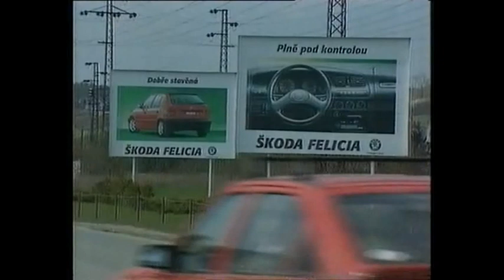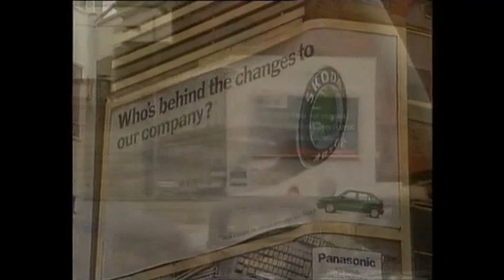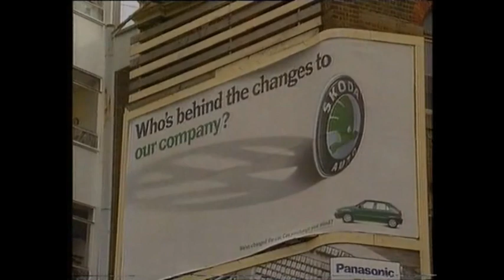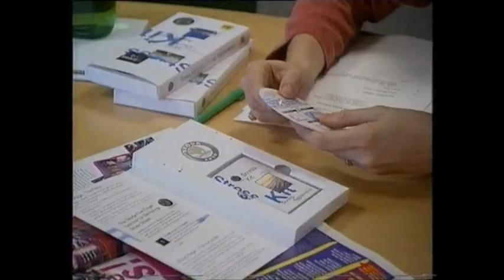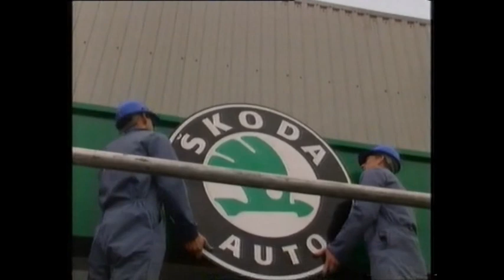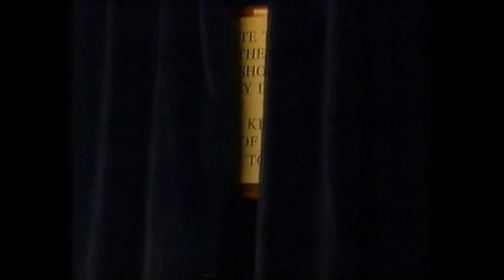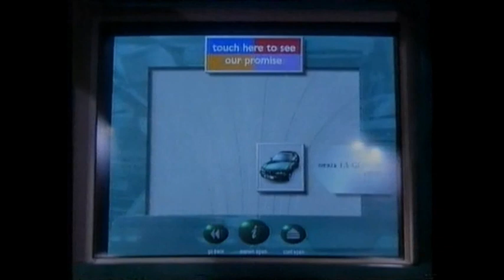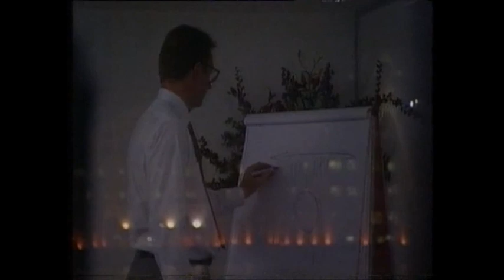Skoda - 1994 Money Programme Article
An excerpt from a 1994 episode of The Money Programme looking at Skoda as it emerges from the VW takeover and launches the new Felicia. Features some footage of a Skoda Owners Club meet and interviews with then MD Dermot Kelly.